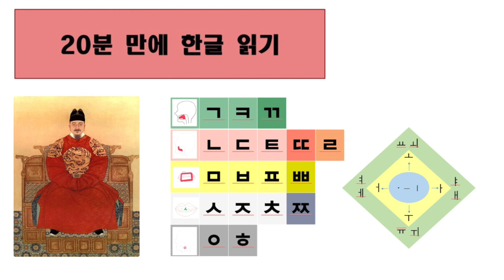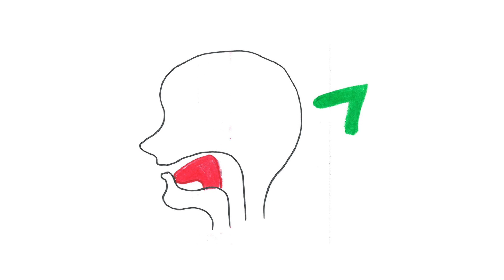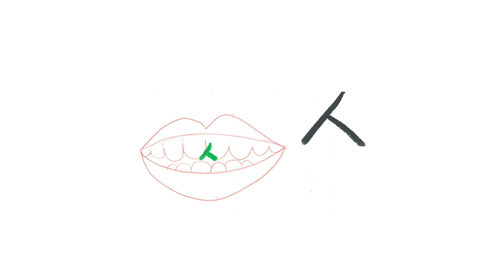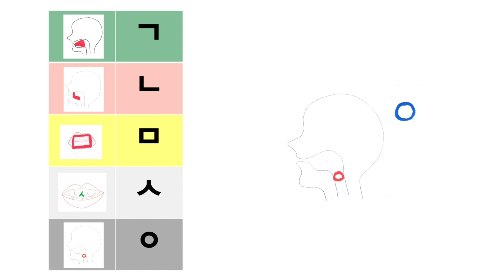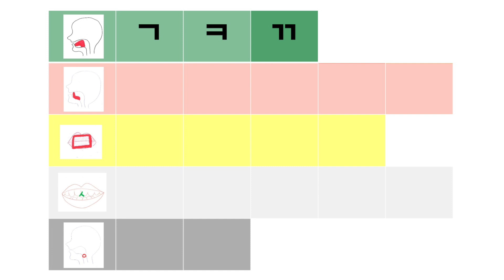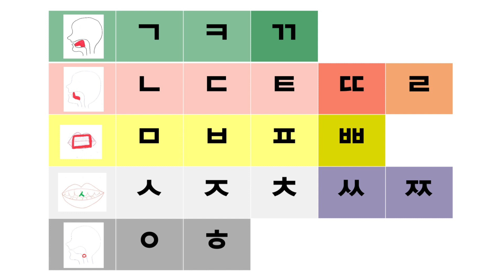1. 세종대왕표 한글공부(자음). 한글 자음 원리에 기반한 한글교육(Korean alphabet:consonant)#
훈민정음에 기반한 한글교육입니다.
현재의 한글 교육은 훈민정음 해례본이 발견되기 이전에 만들어진 방법입니다. 훈민정음의 글자가 만들어진 원리대로 공부하면 금방 읽고 쓸 수있을 뿐더러 한글의 과학적 원리를 습득할 수 있습니다.

Learning how to read the Korean alphabet#Как читать Хангыль (Kak chitat' Khangyl')ハングルの読み方 (Hanguru no yomikata)韩文的读法 (Hánwén de dúfǎ)Cách đọc Hangul
Cómo leer el hangeul